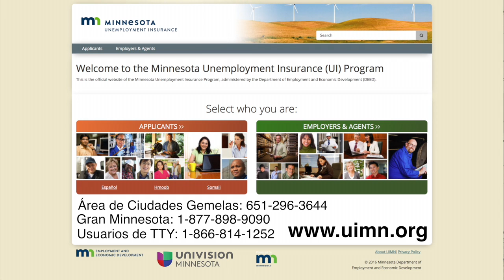COVID 19 School Closures and Unemployement Information